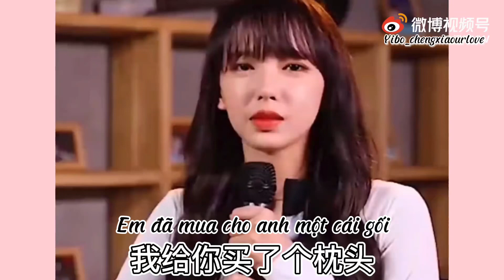BOXIAO DO AGEYO 🥰🥰🥰 so cutee